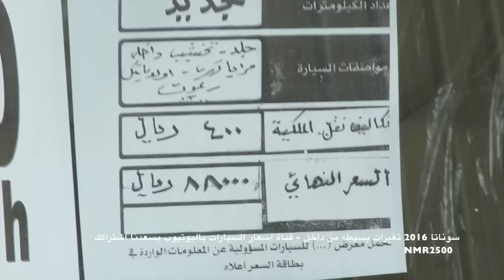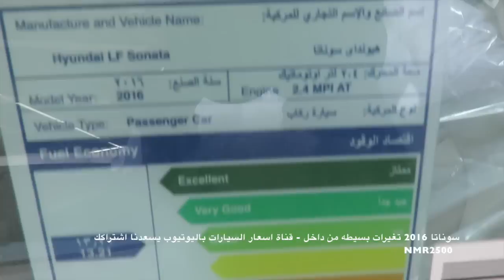اسعار سوناتا 2016 الفل 88 الف ريال و سوناتا 2015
الرياض معارض النسيم معرض بريده
سوناتا 2016